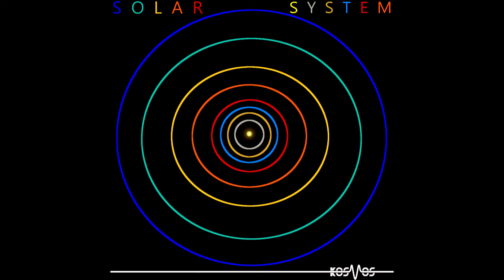Kosmos - Neptune (#8 of 8 - Solar System)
Track #8, Neptune, from my album Solar System. This is the eigth song I finished and will upload the bonus tracks when I finish them.

1. Mercury
2. Venus
3. Earth
4. Mars
5. Jupiter
6. Saturn
7. Uranus
8. Neptune
Bonus Tracks:
1. Ceres
2. Pluto